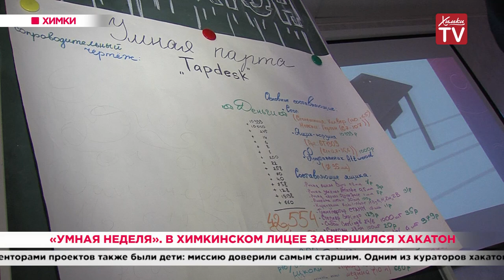«Умная неделя». В Химкинском лицее завершился хакатон. 30.09.19